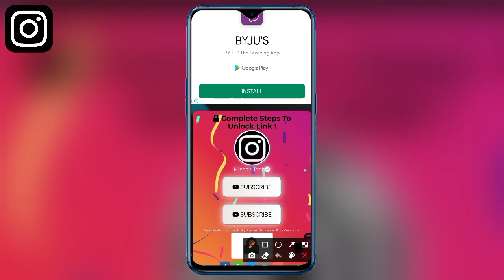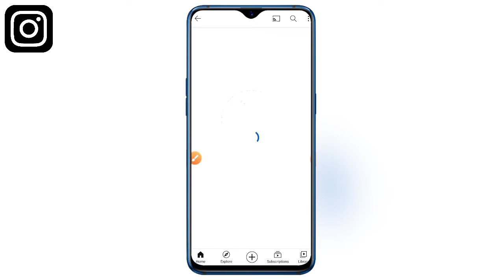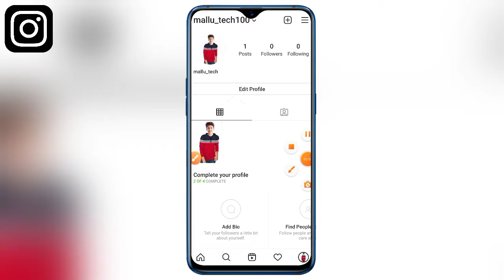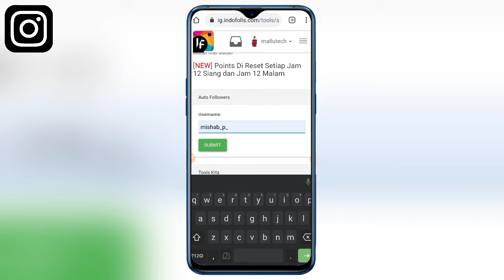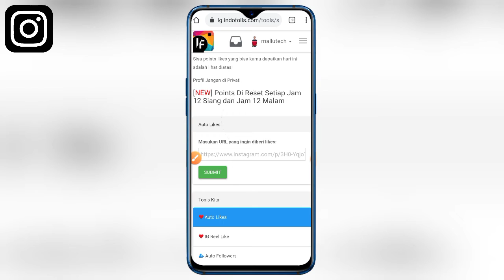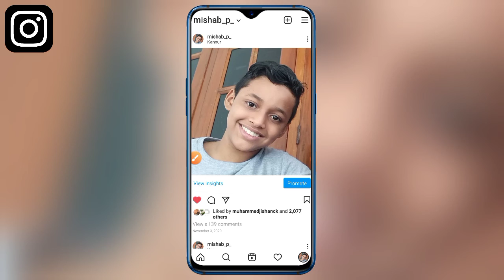എല്ലാവർക്കും 2000 Free Followers | How To Increase Instagram Followers Malayalam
Mishab Tech